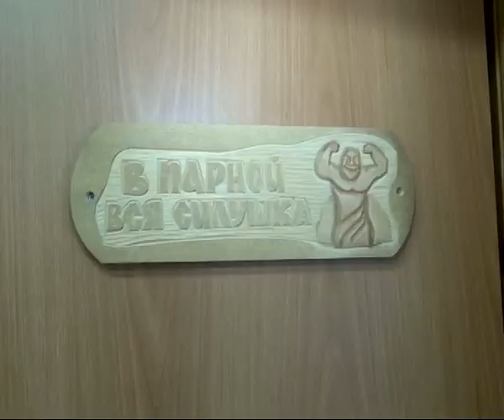В детском саду действует сауна для воспитанников